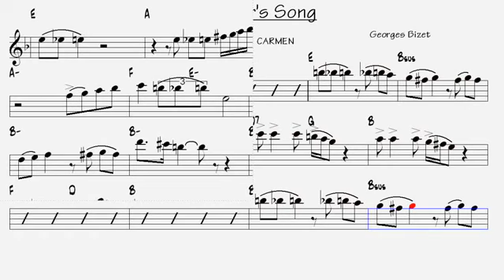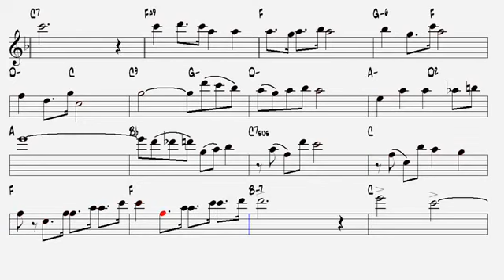Toreador Song Georges Bizet Tenor Sax